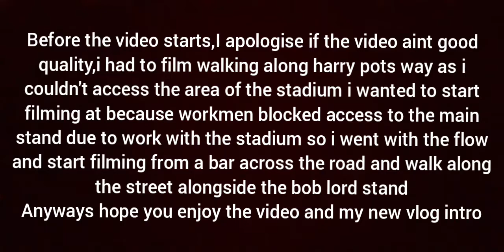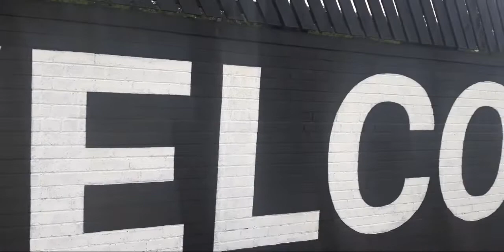Premier League Predictions Matchday 10 of 38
ahead of my  burnley vs brentford matchday vlog this Saturday,i visited turf moor to film this week's premier lwague predictions